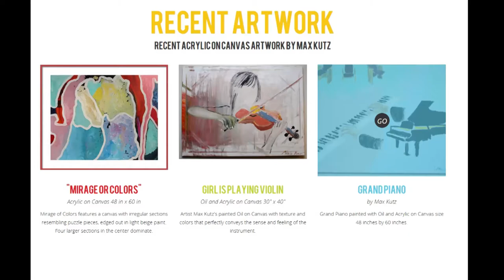Grand Piano Original Painting by Max Kutz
Original Painting done with Oil and Acrylic on large size canvas, 48″ in x 60″ x 1.75″ capturing the atmosphere, light and beauty of a special moment